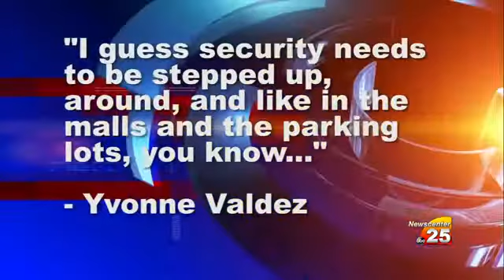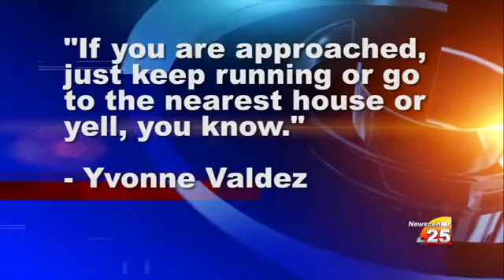Attempted abduction of a 12-year-old near Patti Welder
The Victoria Police Department released a statement Thursday evening about an attempted abduction of a 12-year-old near Patti Welder Middle School.